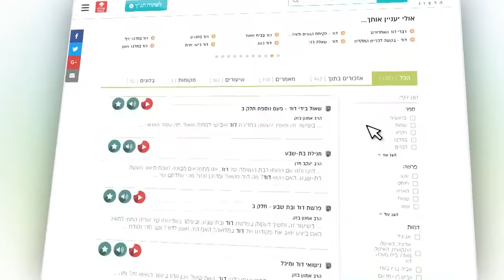Introducing HaTanakh.com - the Google of Tanakh from Herzog College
Imagine being able to search and explore Tanakh, diving into the rich traditions of the Jewish Biblical commentators throughout the ages using 21st century technology.  The stories are accompanied by interactive maps of Israel, diagrams and timelines, thematic links, articles, videos and audio lectures, to bring the Tanakh to life.